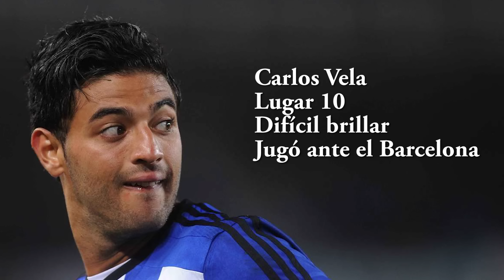TOP 10 Mexicanos en Europa (11 de abril)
Increíble semana para los mexicanos en el viejo continente, Raúl Jiménez, Alan Pulido y Javier Hernández anotaron gol, Diego Reyes y Héctor Moreno son pilares defensivos en sus respectivos equipos, Guillermo Ochoa tuvo una gran actuación con el Málaga donde tristemente pudo ser su último partido como titular.

Vamos Deportes les presenta el reporte completo de los mexicanos en Europa.

REPORTERO
Aldo Medina